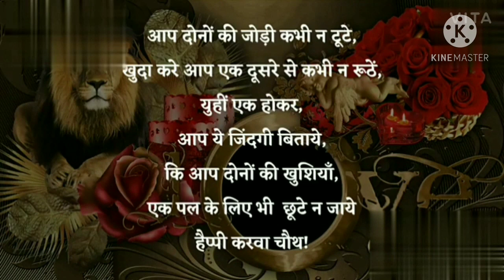krwachuth Special video 4 November 2020😍😘🤗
Hii friends Namaskar dosto kaise ho aap log to aaj ka mera y video specially Husband wife k liye h jo ki wife pura din krwa chuth k fast rakhti hai apne husband k liy to un vachno or un bato s y yeh khe ki pura video special (krwa chuth)s related video h jo aap log dekhe smjhe ki kya hota hai y vrat or sath m entertainment k liy dance video bhi add kiya hai taki aap log bor n ho to guys like kre shere kre or aBhi tak aap jo mere channel p new ho to plz subscribe kr k bell icon press jroor kr d taKi mere aane wale har updates aap logo tak phle phuche or plz comments m jroor btay ki aap logo Ko meri y video kaisi lgi (👌💐thq for watching my video) Dhanywad and Happy krwachuth